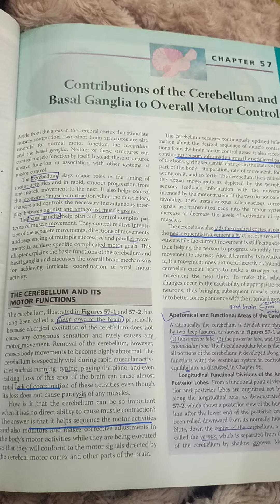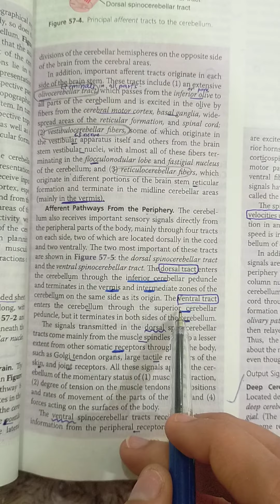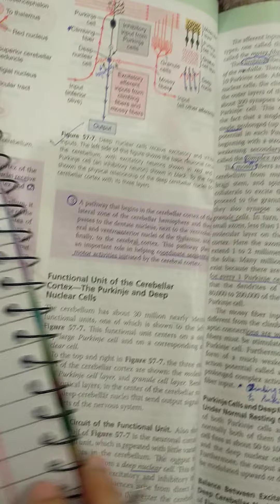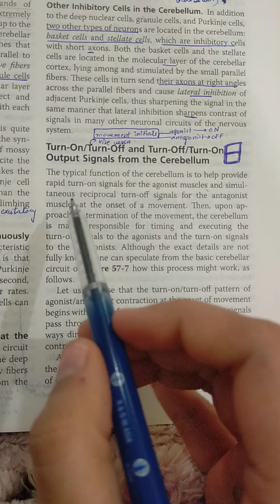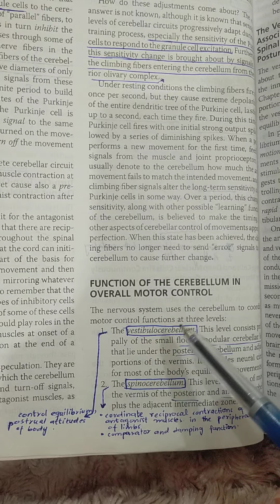Ch 57( guyton )motor physiology part 1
I hope u get it
If not,do inform me
I"ll again try for it!